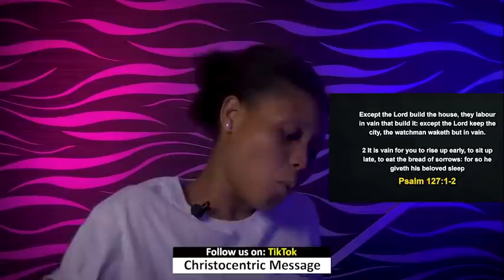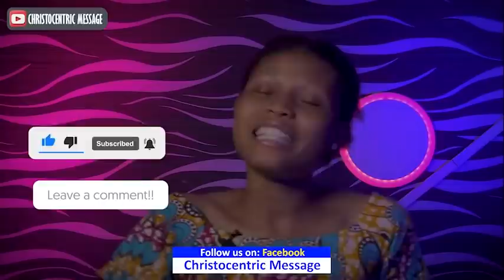TUESDAY MIDNIGHT BLESSINGS, 12th April 2022 | Apostle Joshua Selman | Good Word Before You Sleep